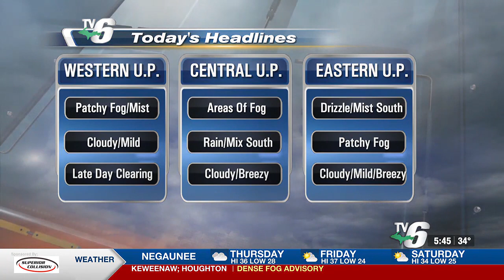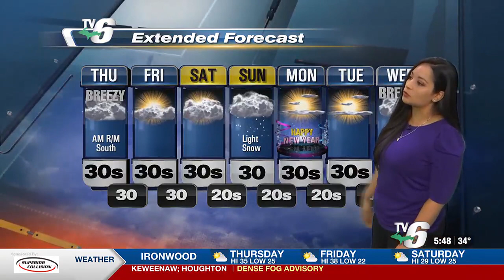12- 28- 2023 weathercast